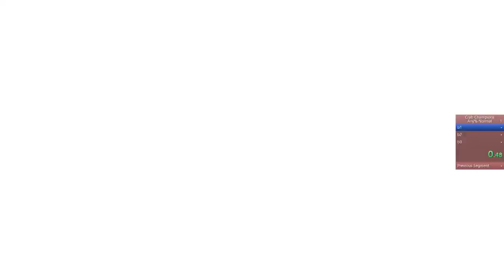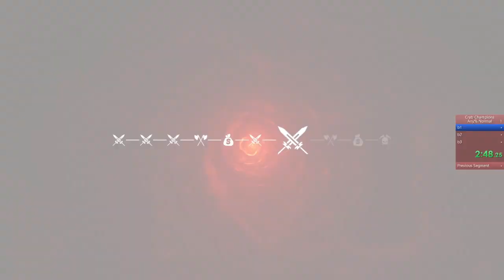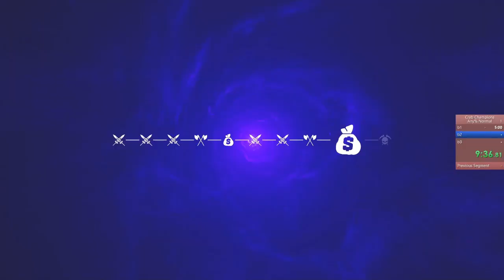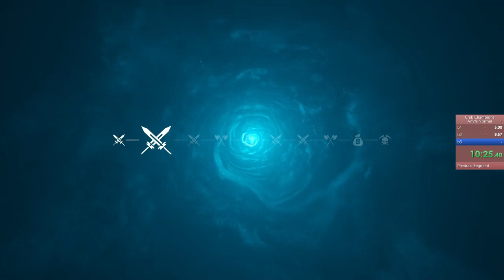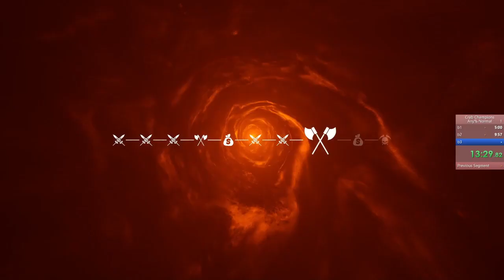crab normal mode 15:27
absolutely horrible run but i get funny number 1 spot